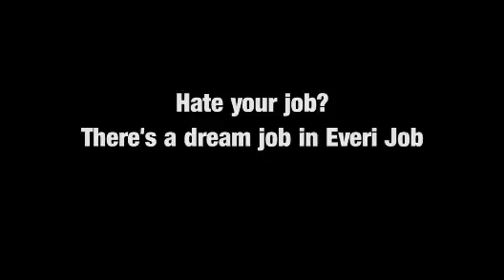Mát xa cho người đẹp, sung sướng hay ác mộng - Tây Ninh 24h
Gắn bó với một nghề nghiệp quá lâu sẽ khiến bạn cảm thấy chán ngán. Ngay cả với những nghề nghiệp cực hấp dẫn như nghề mát xa cho các cô người mẫu xinh đẹp cũng vậy. Người đàn ông trong clip cho biết hàng ngày ông phải mát xa trị liệu cho hàng chục người mẫu gợi cảm từ 14 - 16 tiếng. Tuy nhiên, công việc tưởng chừng như quá hấp dẫn này vẫn không đủ sức níu chân ông ta. Chuyên viên mát xa này thổ lộ: "Tôi mơ ước làm bàn giấy, trả lời điện thoại. Một ngày nào đó tôi sẽ chấm dứt công việc ác mộng này".